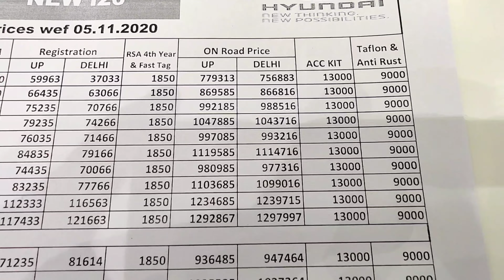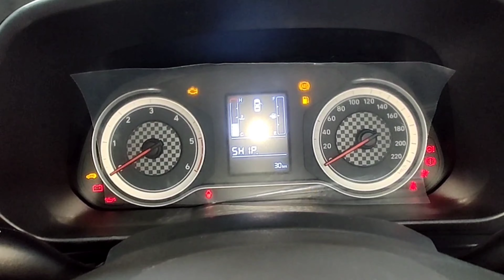Hyundai i20 Old Vs New, 2020 Vs 2019, Exterior, Interior, Differences, Similarities & much more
All New Hyundai i20 2020 hatchback has been launched. This video provides is an exclusive one and also gives a comparison on old vs new.
New i20 2020 has started reaching dealership ahead of deliveries expected in next week in india. Bookings have already begun.
New i20 will be available in magna, sportz, asta and Asta optional variants. Top features are sunroof, Bose sound system, air purifier, blue link among others.
Detailed walk around video review of every model of i20 from base to top variant will be covered on the channel.

For any Hyundai cars enquiry please contact Mr. Ashwani 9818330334.